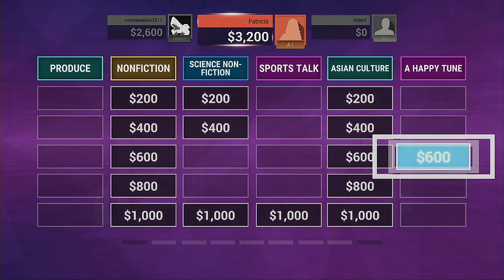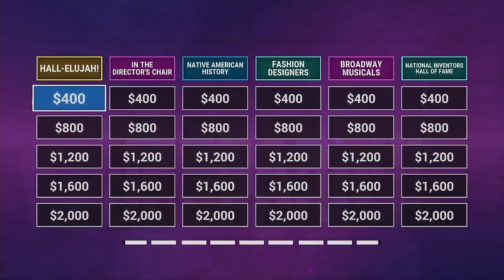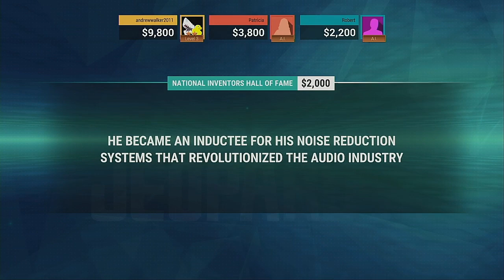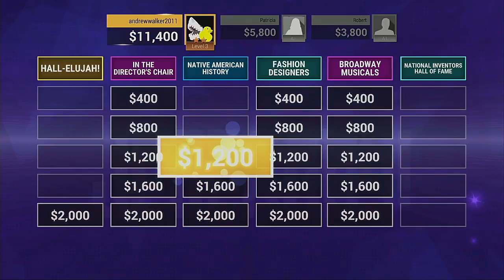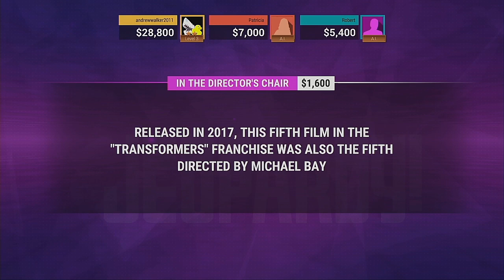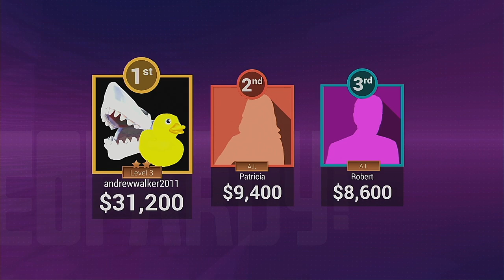JEOPARDY 11 11 2020